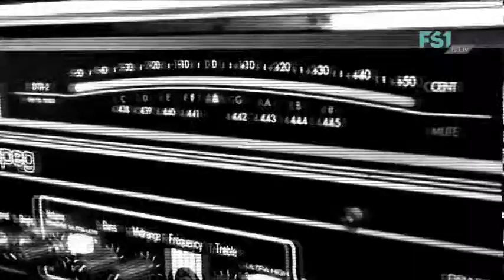Studio Session | Our Survival Depends On Us | FS1